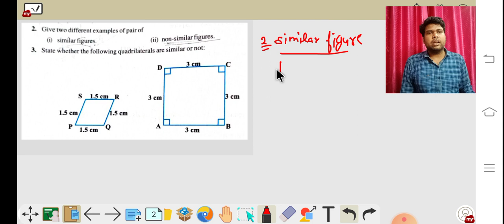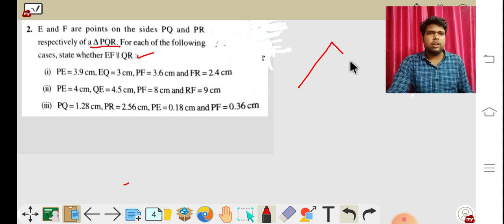Triangles Class 10 | Triangles Class 10th | Basic proportionality theorem | Thales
Triangles | Introduction and Basic Proportionality Theorem | CBSE Class 10 Maths Chapter 6 | NCERT Solutions | Basic Math | Daksh Class 9 and 10. Dharmendra Sir takes you through the CBSE Class 10 Maths NCERT Book Triangles topic - Introduction and Basic Proportionality Theorem. Dharmendra Sir enlightens you with CBSE Class 10 exam preparation strategy for Maths with in-depth explanations and solving multiple Questions to give a clear idea about the concepts Triangles. Through this chapter, you will learn Similar Figures, Similarity of Triangles, Criteria for Similarity of Triangles, Areas of Similar Triangles, Pythagoras Theorem. This session will mainly be around the Triangles and Important Questions and Solutions with proper Explanation. In today's class, Dharmendra Sir will talk about the Chapter Triangles - Introduction and Basic Proportionality Theorem and share some preparation tips on how to score more marks in CBSE Class 10 Maths Exam.